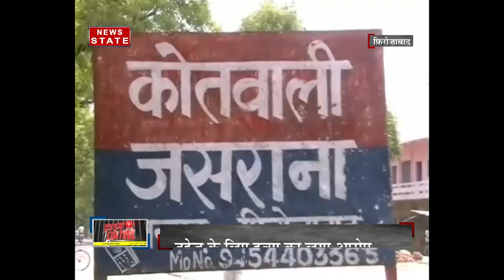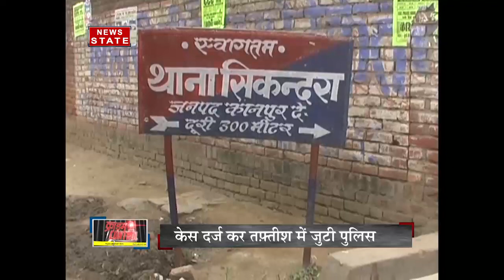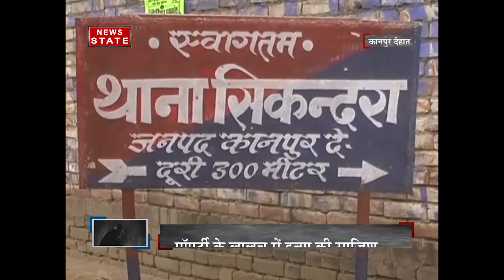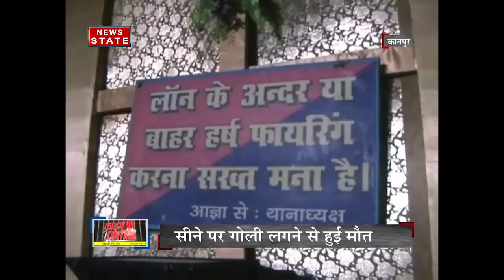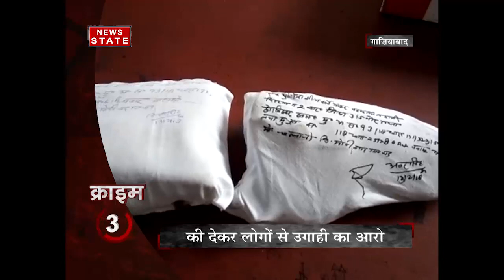Crime Control : Hardoi Murder case husband cuts wife in pieces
Watch special program of news state which talks about crime stories from all around world. Husband cuts his wife in pieces.